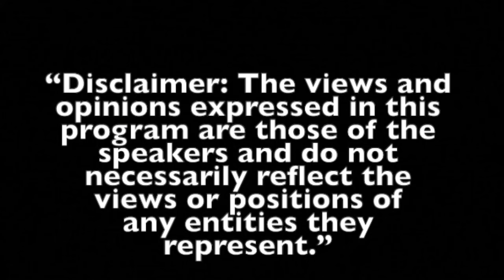Dan Vasc "Patience"